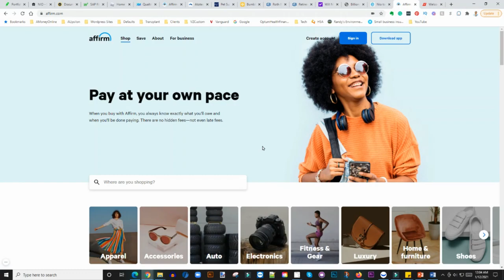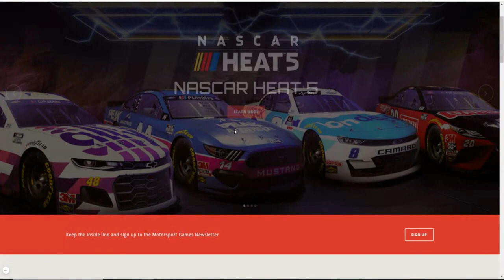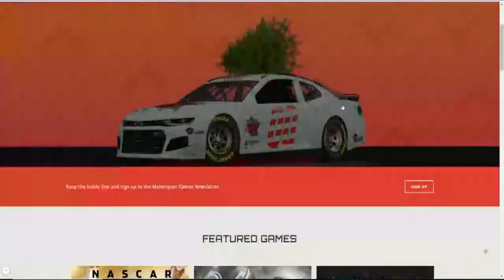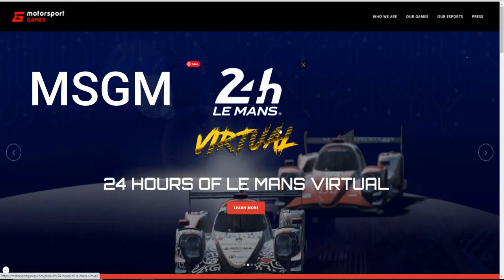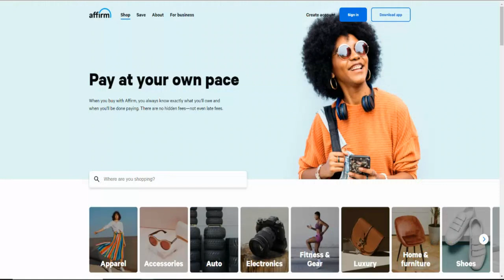2 IPOS I'M WATCHING THIS WEEK 🔥🔥🔥 BEST IPOS THIS WEEK | SHOULD YOU BUY AFFIRM & MOTORSPORT GAMING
2 IPOS I'M WATCHING THIS WEEK 🔥🔥🔥 BEST IPOS THIS WEEK | SHOULD YOU BUY AFFIRM &  MOTORSPORT GAMING $AFRM $MSGM

My Favorite Investing Book
My Favorite Personal Development Book

Based in Minneapolis
Mr. V